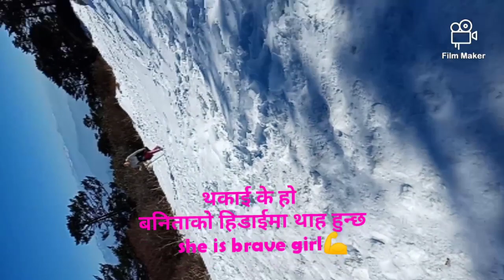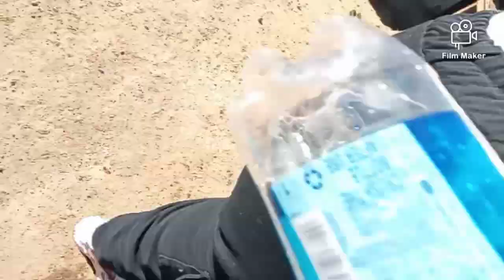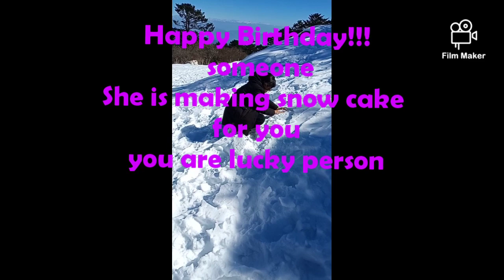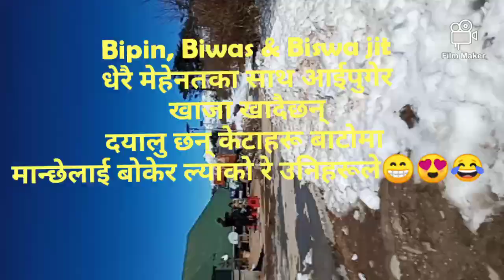SANDAKPUR VIEW | VISIT NEPAL 2020| MMC GUYS ON EDUCATIONAL & RESEARCH TOUR